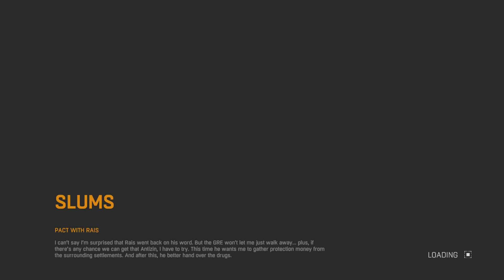Dying Light Part 14